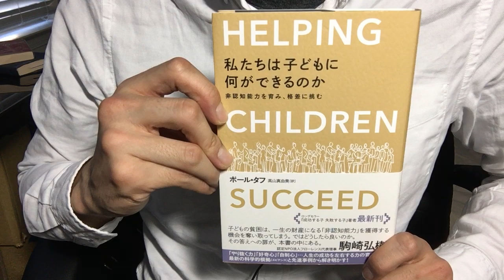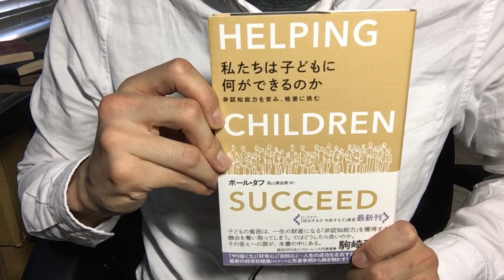#398【ポール・タフ】私たちは子どもに何ができるのか―非認知能力を育み、格差に挑む【毎日おすすめ本読書感想レビュー・紹介・Reading Book】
第398回です。やり抜く力や好奇心、自制心などの非認知能力をどのように育てるのか、特に貧困家庭においてどんな社会的サポートができるのかなどを説明しています。非認知能力の発達について非常に興味深い説明が多かったです。